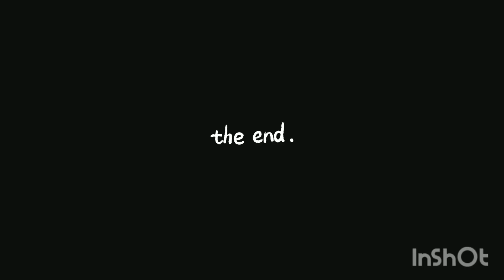Is Nba Youngboy still dissing King Von